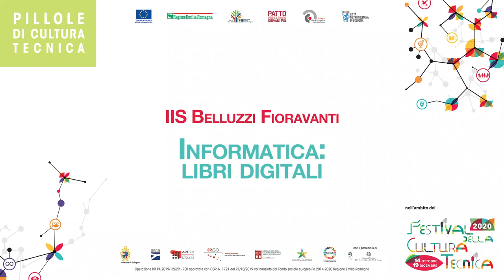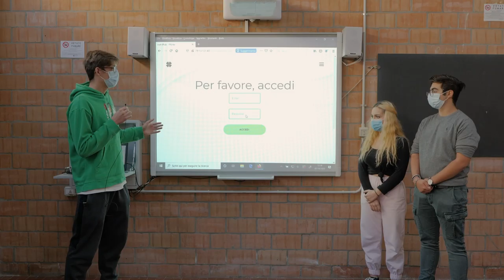Libri digitali - Pillola di Cultura tecnica dell’Istituto Belluzzi - Fioravanti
La studentessa e gli studenti presentano il sito realizzato per un’azienda con ePub. La “Pillola di Cultura tecnica” è stata presentata nell’ambito della Fiere delle idee online 2020, a cura dell’indirizzo “Tecnologico - Informatica e telecomunicazioni” dell’Istituto Belluzzi - Fioravanti.